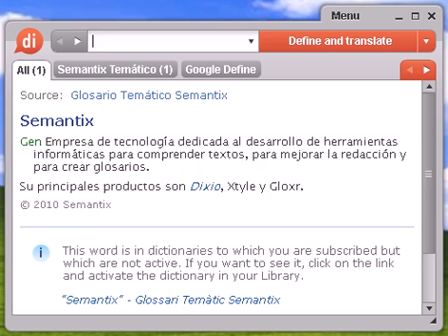Definición de tímpano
tímpano, diccionario, define, definir, significado, español, castellano, Dixio, tímpanos